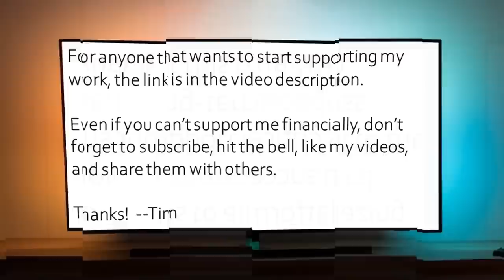I am no longer a Phanatik for Christian mythology - Brady Goodwin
Today I spoke with Brady "Phanatik" Goodwin, a formerly Christian rapper with The Cross Movement who deconverted after deeply investigating the Bible and the claims of Christianity.

As we talked through his story, we touched on many topics, including:

• Being raised in a prosperity-gospel church context.
• Watching his mom consistently pray for him.
• Growing up not so much fearing hell itself but instead fearing going through life without the protection of the Yahweh character from bad forces and experiences in life.
• Repeatedly "getting saved" in church by renouncing sin and turning to Jesus.
• At age 15, getting very serious about the Lord and about sharing the Gospel with others.
• Believing and preaching that we all were unrighteous in the sight of Yahweh and deserving of hell.
• Feeling like it was an honor to investigate the mysteries and tensions of the messages of the Bible.
• Realizing that Paul's message about the Gospel contradicts both Jesus as well as the Old Testament.
• Seeing the theology and message of the Bible increasingly falling apart despite his best efforts to keep it together and keep believing.
• Acknowledging that critical information about the origins of the Bible were withheld from us and that and any ideas that diverged from traditional Christian interpretations of the Bible were made to look bad, foolish, and irrelevant.
• In the midst of his faith dissipating, asking the Yahweh character to supernaturally reveal himself if he is real.
• How the questions asked by progressive Christians, especially in light of understanding evolution, led him to not just deconstruct, but to fully deconvert.
• Admitting that Christianity is mythology and is based on earlier mythologies.
• Having close friends label him an enemy of the cross and begin to attack him.
• Focusing on the goal of spending the rest of his life actualizing all of his potential and removing false ideas.
• The importance of giving others a much better morality than the morality of the psychopathic Yahweh character and of giving the next generation the crucial gift of thought autonomy.

Many thanks to Brady for sharing his story!

Brady's book "Let There Be Gaslight"

Thanks!

--Tim